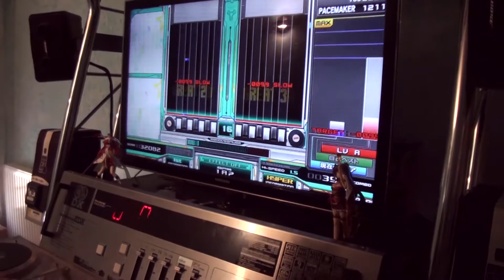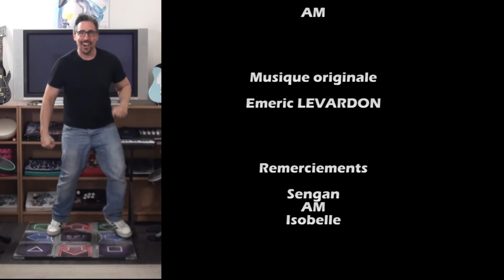Beatmania IIDX - MAX300 #4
Laurent vous parle dans cette épisode de la saga Beatmania et plus précisément de Beatmania IIDX.

Présentateur : Laurent Charrier

Cadre : Yoann Ferret
Musique originale : Emeric Levardon

Capture des jeux : AM

Remerciements à : SENGAN, AM, Isobelle

Retrouvez le générique de l'émission sur le Soundcloud de Emeric Levardon

Avant d'être mis en ligne, tous les épisodes de MAX300 sont disponibles en avant-première via l’accès premium « Daï Space » de Japan FM.